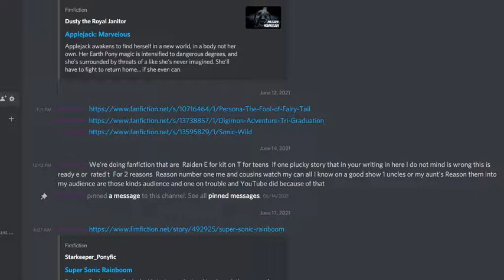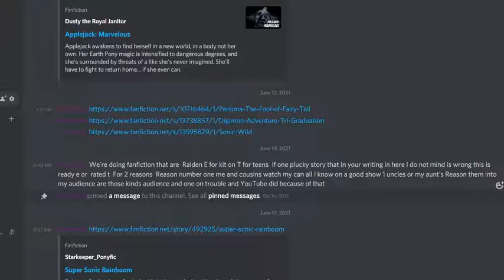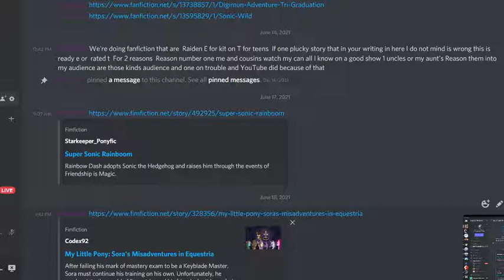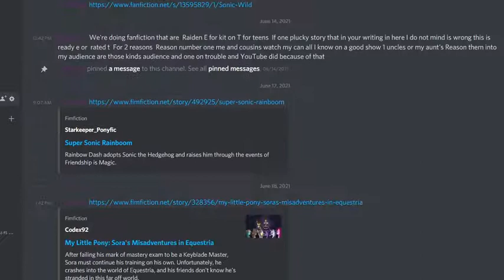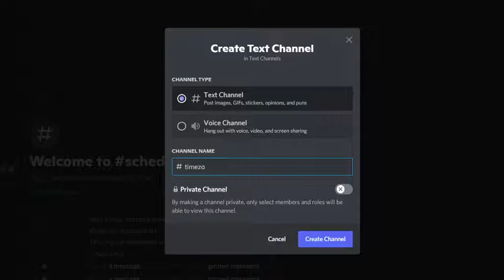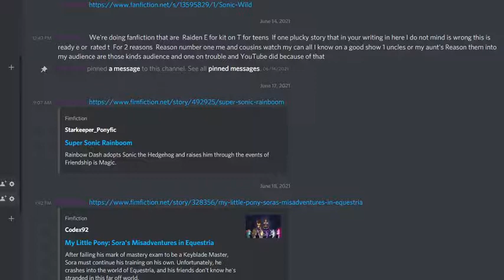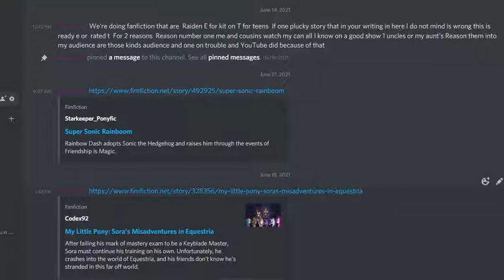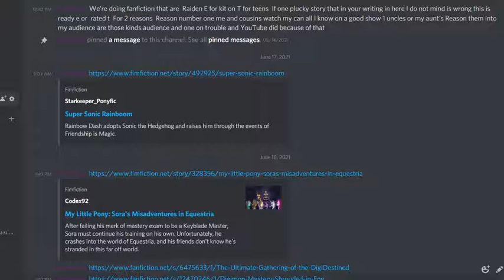Heartdrop production meeting